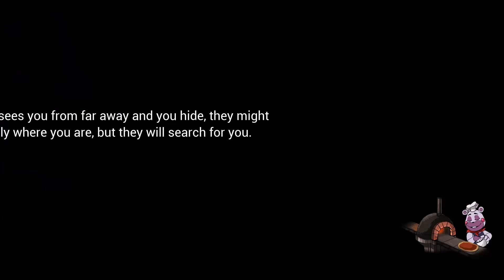Fnaf security breach gameplay part 10 (monty golf, daycare theater)